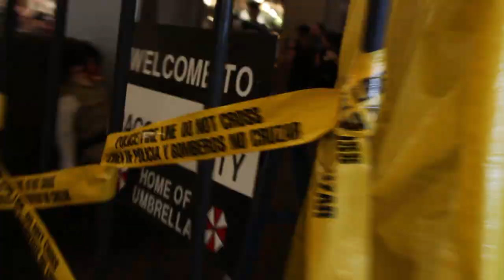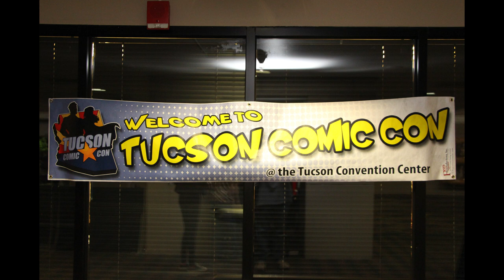Tucson Comic-Con 2015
Tucson Comic-con enthusiasts continue to grow. Check out the 2015 event held at the Tucson Community Center; full of cosplay, comics, art and fans.

Set to music using high quality video and photography. Best viewed in Full-Screen with Quality set to 1080p. Be sure to share with attendees that may want to see themselves.